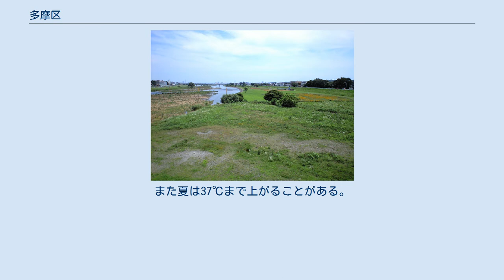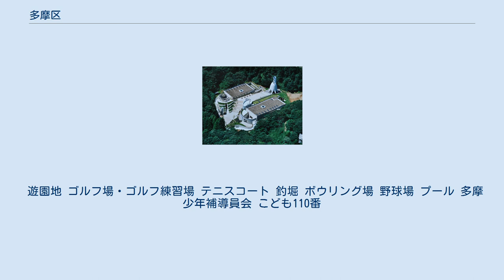多摩区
日本国 」 神奈川県 」 川崎市 」 多摩区 多摩区の区章 多摩区（たまく）は、川崎市を構成する7行政区のうちの一つ。
 多摩川 多摩川（菅野戸呂付近） 細長い川崎市の最北端に位置し、新宿、渋谷、岩本町(秋葉原)、大手町(丸の内）など都内との交通網が発達しているため、川崎駅付近などの川崎中心部との商業的なつながりは薄いが、稲田堤、中野島、登戸といった区中北西部は府中を始めとする多摩地域、宿河原などの東部は高津区とのつながりがやや強い。
南武線がその例である。
北は多摩川を境に東京都と接する。
南には多摩丘陵が広がり、生田緑地は市民の憩いの場となっている。
多摩川梨で有名である。
特に登戸から矢野口にかけては生産地の中心である。
 川崎区や幸区といった川崎市中心部の都市型、海洋性気候とは異なり多摩区は内陸性気候となる。
夏は暑く猛暑日が多いが冬は寒くなり冬日も少なくない。
最寄りの気温観測所である府中アメダスは冬は−5、6℃まで下がり連日冬日を観測するがそこまで寒くなることはない。
むしろ世田谷区などとさほど変わらなく、−3℃を下回ることは珍しい。
また夏は37℃まで上がることがある。
 生田緑地にある川崎市岡本太郎美術館 多摩区内では、一部の区域で住居表示に関する法律に基づく住居表示が実施されている。
なお、川崎市の町名の丁目にはアラビア数字が広く使用されているため、町名欄はアラビア数字で統一している。
 多摩川の両岸に残る地名 かつての上布田村、下布田村、和泉村、宿河原村は多摩川の氾濫によって分断され、多摩川の両側に地名を残している（現在、東京都側の宿河原の地名は消滅している）。
 多摩川梨（稲城梨） 宿河原桃 その他 のらぼう菜（野良坊菜） その他 川崎市のなかでも教育機関が多く、文教都市としての側面がある。
 私立 公立 公立 私立 公立 現在は廃止されてしまっているが、多摩川を渡る交通手段として渡し船が存在していた。
 2007年8月に観光地としての多摩区の魅力をPRする為に「多摩区観光大使」が新設され、区内在住の落語家、桂米多朗が就任した。
 遊園地 ゴルフ場・ゴルフ練習場 テニスコート 釣堀 ボウリング場 野球場 プール 多摩少年補導員会 こども110番